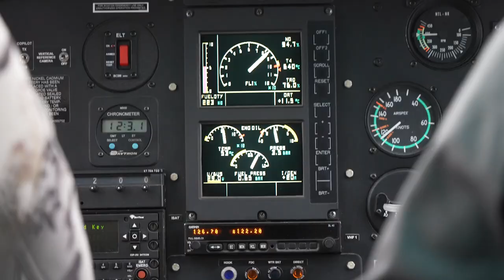Bez-zilla- Giant Woodland Caribou with a Bow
Bez: The second branch of a stag's horn.

Bez-zilla: A caribou with a particularly enormous bez tine.

Watch as Remi Warren travels to Newfoundland in search of a giant Woodland caribou with a bow.

After getting dropped in a remote stretch of wilderness. They spot a giant bull. When the first stalk does not go as planned, another bull with giant bez tines appears the next day giving Remi a stalk on the giant caribou!

During the hunt Remi gets to put his Mathews V3X through the paces while field testing.